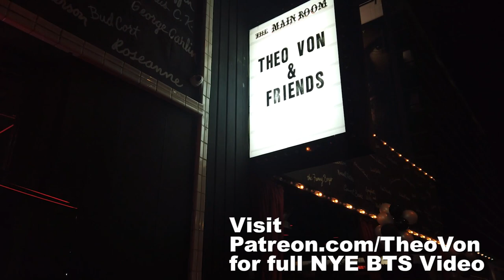We Need New Maps | This Past Weekend w/ Theo Von #163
Back from Phoenix in 2019.

Get 2 months of Skillshare for free

A Quiet Gunt

Aaron Jones
Aaron Rasche
Aaron Stein
Adriana Hernandez
Aidan Duffy
Alaskan Rock Vodka
Alex Hitchins
Alex Person
Alex Sideris
Alexander Contreras
Amanda Sherman
Andrea Gagliani
Andrew Valish
Andy Mac
Angelo Raygun
Angie Angeles
Anna Winther
Anthony Schultz
Arielle Nicole
Ashley Konicki
Audrey Harlan
Ayako Akiyama
Bad Boi Benny
Baltimore Ben
Beau Adams Yoga
Ben Deignan
Ben in thar..
Ben Limes
Benjamin Streit
Big Easy
Brad Moody
Brian Martinez
Brian Szilagyi
Bryan Reinholdt
Bubba Hodge
cal ector
California Outlaw
Campbell Hile
Carla Huffman
Casey Roberts
Casey Rudesill
Cassandra Miller
Chad Saltzman
Charley Dunham
Christian from Bakersfield
christian prado
Christopher Becking
Christopher Stath
Clint Lytle
Cody Cummings
Cody Kenyon
Cody Marsh
Cory Alvarez
Dan Draper
Dan Ray
Danny Gill
Dave Engelman
David Christopher
david r prins
David Smith
David Wyrick
deadpieface
Deanna Smith
Dirty Steve
Domonic
DoMoreKid
Donald blackwell
Doug Chee
Dwehji Majd
Dylan Clune
Felicity Black
Felix Theo Wren
Fernando Takeshi Sato
Gabriel Almeda
Garrett Blankenship
General Moose
Ginger Levesque
Grant Stonex
Gunt Squad Gary
Haley Brown
J Garcia
J.T. Hosack
Jacob Ortega
Jacob Rice
James banks
James Bown
James Hunter
Jameson Flood
Jason Bragg
Jason Haley
Jeffrey Lusero
Jenna Sunde
Jeremy Johnson
Jeremy West
Jerry Zhang
Jesse Witham
Joaquin Rodriguez
Joe Dunn
Joey Desrosiers
Joey Piemonte
John Bowles
John Kutch
John Slade
Johnathan Jensen
Jon Ross
Jordan R
Josh Cowger
Justin L
justin marcoux
justin shuy
Karen Sullivan
Katy Doyle
Kelly Elliott
Ken Comstock
Ken Melvin
Kennedy
Kenton call
Kevin Best
Kevin Fleury
Kevtron
Kiera Parr
Kirk Cahill
Kishalin
kristen rogers
Kyle Baker
Lacey Briesemeister
Laura Williams
Lauren Cribb
Leighton Fields
Linsey
Logan Yakemchuk
Lorell “Loretta” Ray
Luke Danton
Mark Glassy
Matt Eckenrode
Matt Holland
Matt Kaman
Matt Leftwich
Matthew Azzam
Matthew Price
Matthew Sizemore
Matthew Snow
Max Bowden
MEDICATED VETERAN
Megan Andersen-Hall
Megan Daily
megan Wrynn
Meghan LaCasse
Michael E. Ganzermiller
Michael polcaro
Michael Senkpiel
Micky Maddux
Mike montague
Mike Poe
Mike Sarno
Mike Vo
Mitchell Watson
Mona McCune
Natalie Stanley
Ned Arick
Nick Butcher
Niko Ferrandino
Nikolas Koob
Nyx Ballaine Alta
Old McTronald
Old Scroat Mccrackin
Owen Lide
Paddy jay
Passenger Shaming
Patrick Gries
Paul Flores
Paul Lococo
Peter Craig
Peter Shea
Philip James
Qie Jenkins
Ranger Rick
Rashelle Raymond
Renee Nicol
RinDee
Roar Hanasand
Robert Doucette
Robert Mitchell
Robyn Tatu
Ryan Alves
Ryan Crafts
Ryan Forrest
Ryan Garcia
Ryan Jordan
Ryan Walsh
Ryan Wolfe
Sam Illgen
Sarah Anderson
Scoot B.
Scott
Scott Lucy
Scott Swain
Sean Scott
Season Vaughan
Shane Pacheco
Shannon Schulte
Shawn-Leigh henry
Sonja Prazic
Stacy Blessing
Stahn Johnson
Steez
Stepfan Jefferies
Stephanie Claire
Steve Corlew
Steven
Stoody
Sungmin Choe
Suzanne O'Reilly
Taylor Beall
thatdudewiththepaperbag
The Asian Hamster
Thee shitfaced chef
TheGremlin Cafe
Tim Bonventre
Tim Greener
Tim Ozcelik
Timothy Eyerman
Todd Ekkebus
todd vesterse
Tom in Rural NC
Tom Kostya
Tom Reichardt
Tommy From England
Tommy Redditt
Travis Simpson
Travis Vowell
Trevor Fatheree
Troy
Ty Oliver
Tyler Harrington (TJ)
Tyler Shaver
Victor Montano
Victoria Adams
William Morris
William Reid Peters
xTaCx Stretch
Zech Johnson